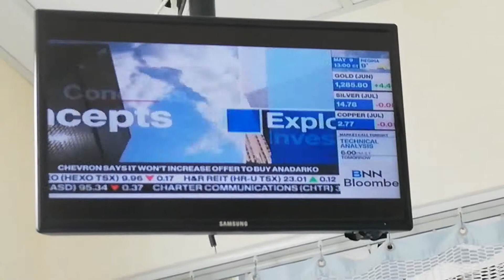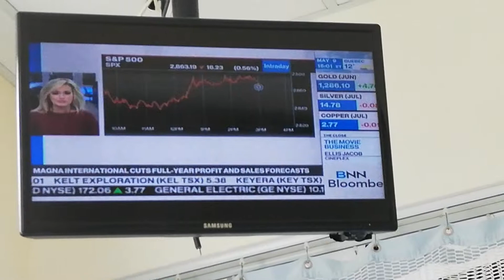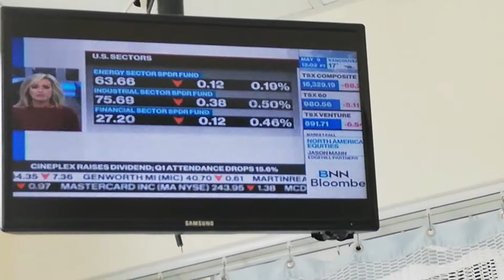CATHERINE MURRAY - 5-8-19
THE CLOSE - WINE-COLOURED SCOOP-NECK DRESS